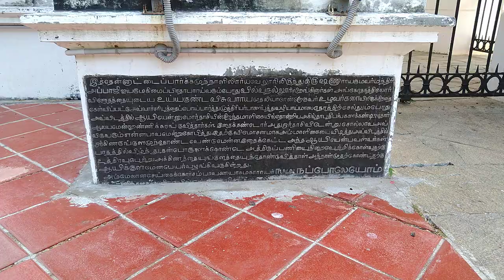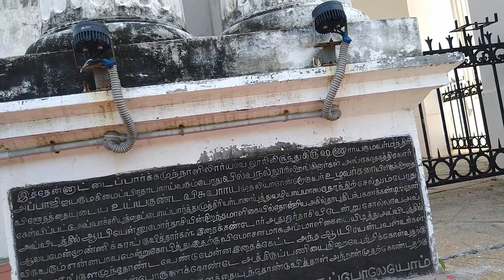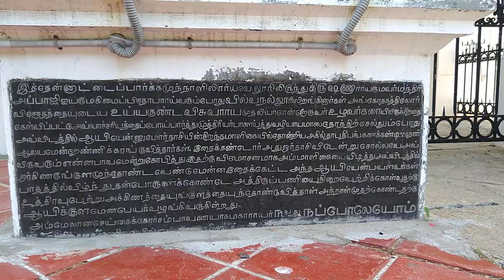ஆயி மண்டபத்தின் கல்வெட்டில் என்ன எழுதப்பட்டுள்ளது | Pondicherry Vlogs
In Ayimandapam in Pondicherry, you might find cultural and historical inscriptions, perhaps detailing the significance of the location or its historical context. Here's a description and hashtags for a

"Explore the intriguing inscriptions of Ayimandapam in Pondicherry, revealing tales of the past and cultural heritage. Join us on a journey through time as we decipher the stories etched in stone. From ancient legends to architectural wonders, Ayimandapam holds secrets waiting to be discovered. Dive into history with us! 🏛️🔍 Ayimandapam PondicherryHeritage HistoricalInscriptions CulturalExploration PondicherryHistory ArchitecturalWonders TimeTravel ExplorePondicherry HistoricalSites CulturalHeritage DiscoverThePast"